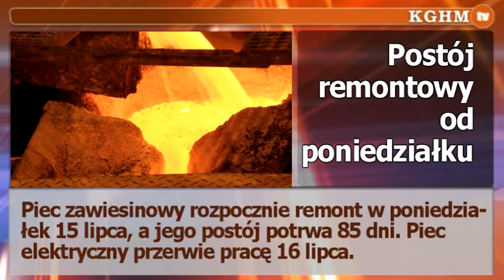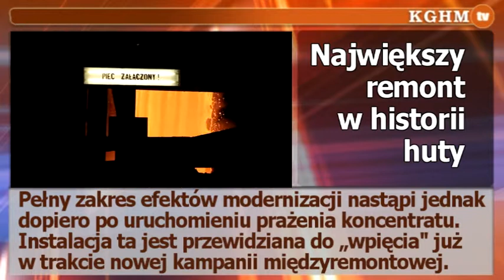2013 07 12 Modernizacja i remont Huty Głogów II